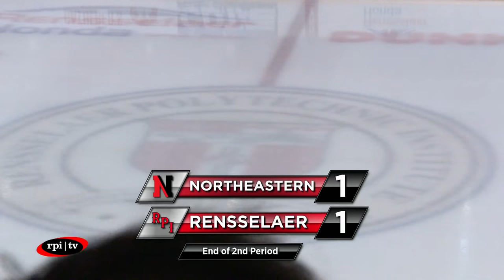RPI Men's Hockey vs. Northeastern University